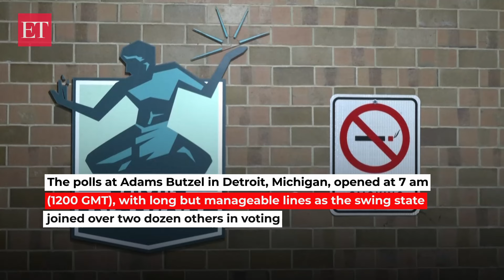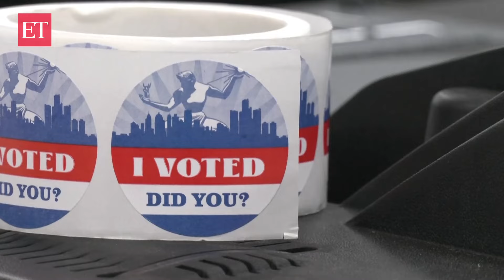US Election 2024: 'We came too far to go backwards,' Detroit votes as polls open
Day broke on Detroit Tuesday (November 5) as voters filed into the Adams Butzel Recreation Center as the dizzying presidential contest between Republican Donald Trump and Democrat Kamala Harris hurtled toward an uncertain finish. The line was long but manageable as the polls at Adams Butzel began opening at 7 a.m. (1200 GMT) in Detroit, Michigan. The swing state began voting along with more than two dozen states. Along with fellow rust belt states Pennsylvania and Wisconsin, Michigan has been a bellwether in the Trump era. In 2016, the Republican Presidential candidate won the state by just 10,000 votes.